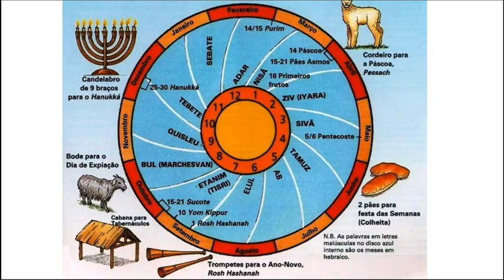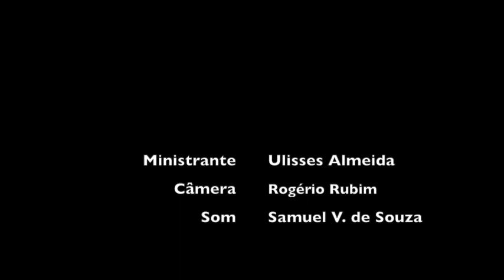Estudo da Tarde Porção Especial da Torah ROSH HASHANÁ "Ano Novo Judaico" PARTE 2 16 09 2023 5784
Porção Especial da Torah
ROSH HASHANÁ "Ano Novo Judaico" PARTE 2
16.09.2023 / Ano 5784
Ministrante: Ulisses Almeida